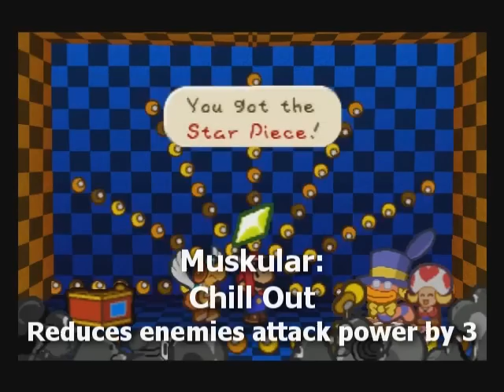Let's Play Paper Mario (100%) 53 - Monotonous tasks part 2 - Chuck Quizmo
In a land of mushrooms there exists a mysterious creature. He will ask strangers questions; if the stranger answers the question correctly they get a prize.

Filling in the variables, Mario answers questions for Chuck Quizmo to earn Chuck's star piece collection.